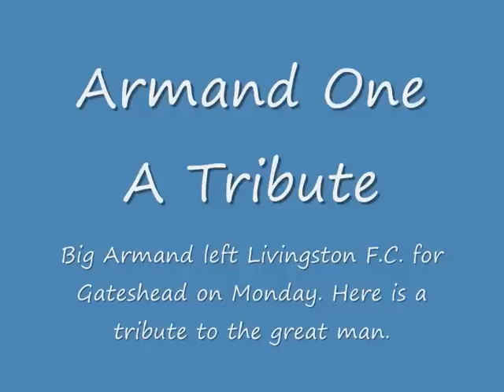Armand One - A Tribute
6"7 Striker Armand One left Livingston F.C. for Gateshead on Monday. Here are Armand's greatest moments while at Livi. He can do no wrong! You're always welcome at the Vale, Armand.

Photo at end (bar poor editing job by myself) courtesy of Steven Carrie Photography

Song:- Fuel - Leave the Memories Alone.